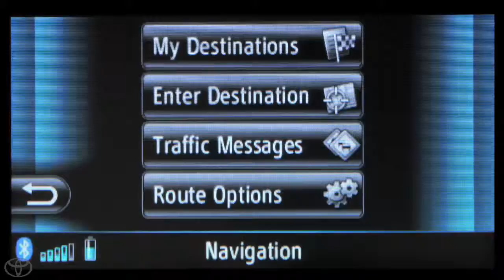How To Delete End Destination with Entune® App Suite Toyota